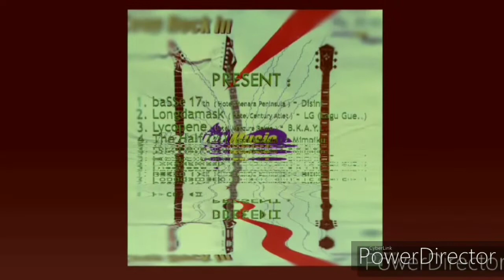lagu indie || regent hotels (Satu yang terindah - kaca band)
* Kompilasi Hotelier Sound-Sation *

selamat pagi siang sore malam braaaay
Semoga teman2 semua terhibur dg musik2 indie band jakarta ,
Terima kasih dan salam persaudaraan.
JANGAN LUPA YA FRIENDS UNTUK TEKAN LONCENGNYA AGAR BISA MENGKUTI UPDATE
DARI CHANNEL MUSIK KAMI..

Dan Juga.
kami channel Zameel Rameli mengucapkan terima kasih kepada Prudential ,Rim,s Music,JHBC Club Motor, Music Studio Atas support yang diberikan kepada 11 grup hotels se Jakarta, Diantaranya :

Hotelier Music Projects